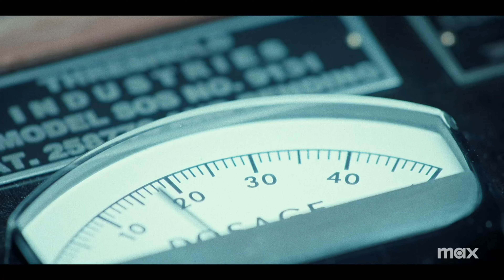THE SYMPATHIZER - Official Teaser 2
È uscito il teaser trailer di "TheSympathizer ", prossimamente solo su sky e hbomax .

Trama della serie:
Una nuova miniserie targata HBO dal regista di Oldboy, ParkChanWook , e dai produttori RobertDowneyJr e SusanDowney .
Basato sull'omonimo romanzo di Viet Thanh Nguyen, vincitore del Premio Pulitzer, Il Simpatizzante è un thriller di spionaggio e una satira trasversale sulle lotte di una spia comunista metà francese e metà vietnamita durante gli ultimi giorni della guerra del Vietnam e sul suo conseguente esilio negli Stati Uniti.